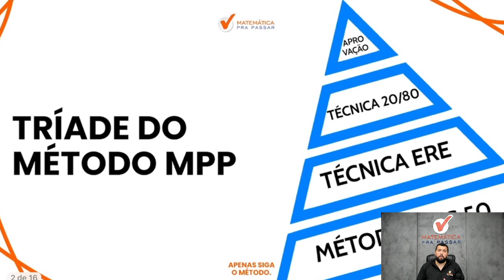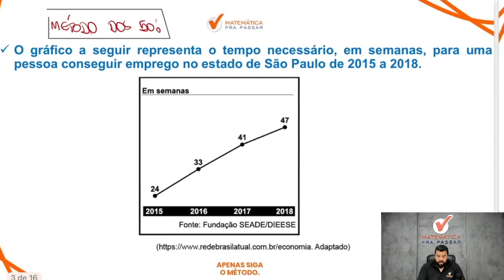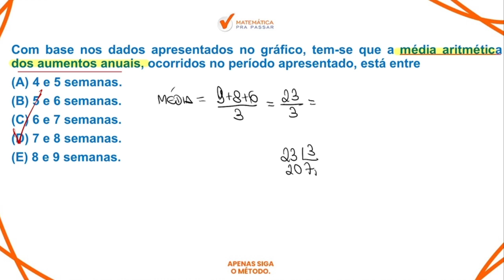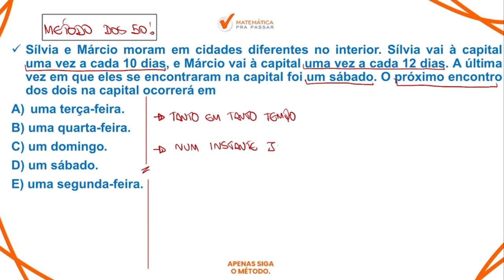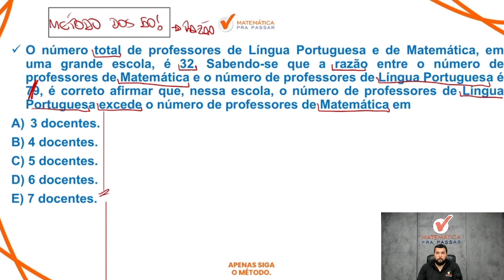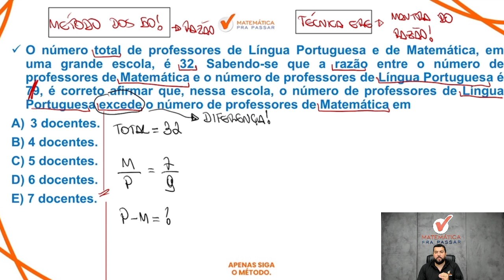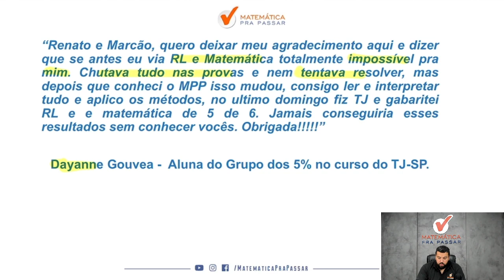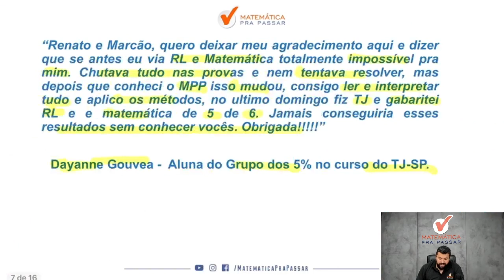Como interpretar Questões de Matemática no MP SP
Então você precisa aprender com esse vídeo onde nosso professor, Renato, mostra como interpretar questões de matemática no mp sp.